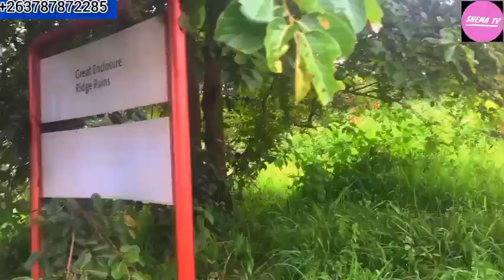Part 3:Great Zimbabwe with Diamond Manzvera, Kenias Muchairi and his parents.